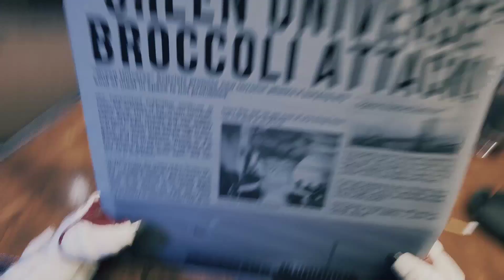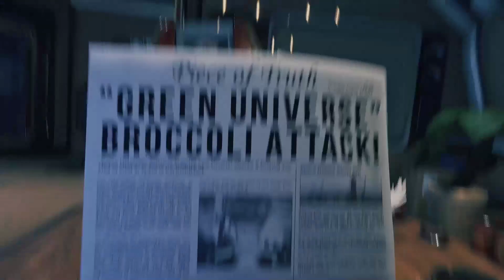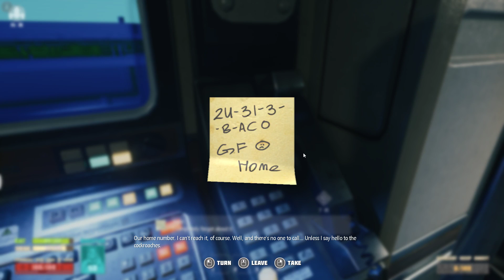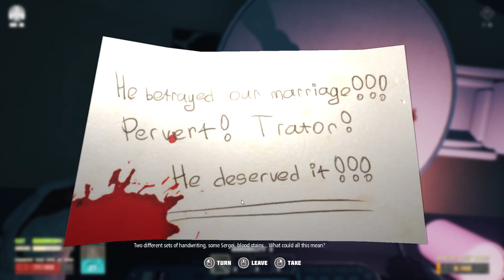Breathedge - Angespielt Testzone - Gameplay Deutsch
Breathedge ( Early Access ) ist ein Survival Spiel im Weltraum und hat eine menge Humor mitgebracht :)